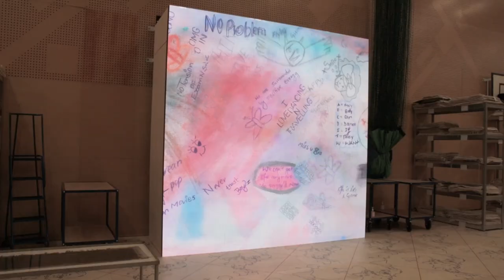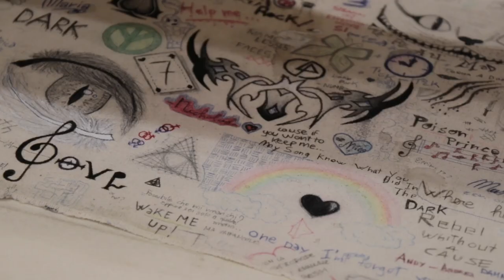Oscar Murillo showcases his eight-year project Frequencies at Cardinal Pole secondary school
Since 2013 artist Oscar Murillo has sent pieces of blank canvas to schools around the globe with the instruction that they be affixed to classroom desks for a term, inviting students aged 10 to 16 to mark them however they like. Now the nearly 40,000 canvases are on display at Cardinal Pole secondary school in Hackney.